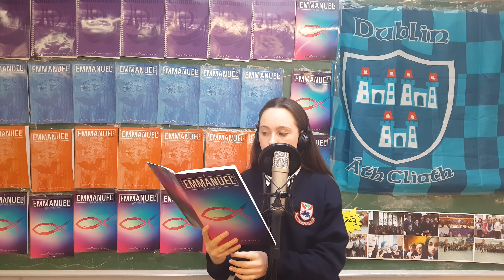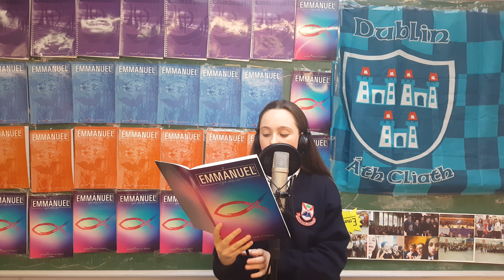Megan Casey - Emmanuel Audition 2017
25th Recording Studio Performance
Emmanuel Audition 2017
Song 2 of Audition
Megan Casey